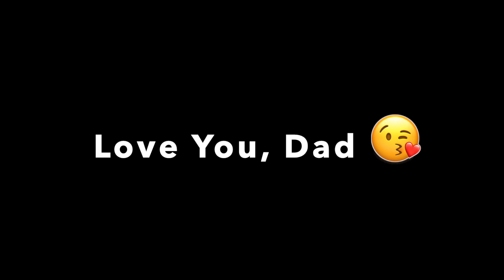Car Singing with Dad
Father's Day car ride with daddy